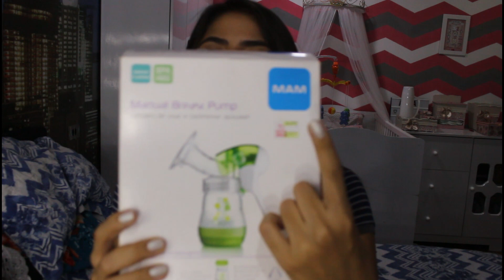BOMBA DE TIRAR LEITE ELÉTRICA G TECH É BOA?| PRY TODO DIA #09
Olá meninas, no vídeo de hoje eu trago a resenha da bomba de tirar leite elétrica da marca G TECH, falo tudo sobre ela, se realmente vale a pena e qual a diferença entre ela e a bomba manual. Espero que gostem!